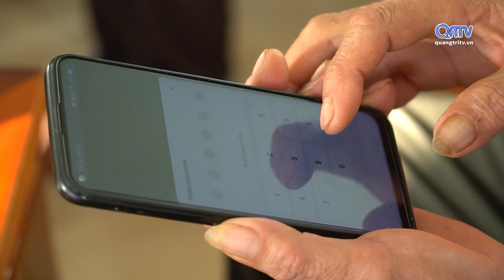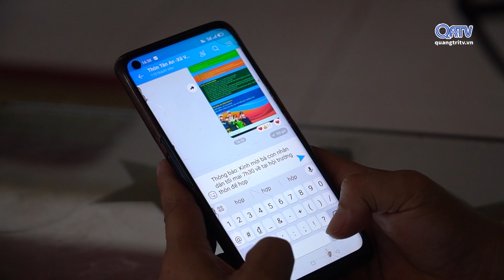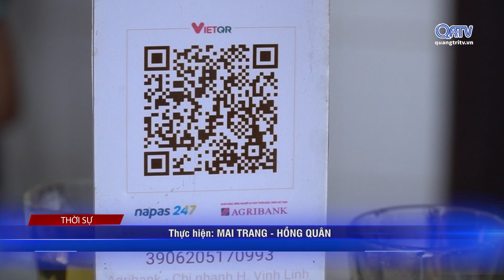Phát huy hiệu quả tổ công nghệ số cộng đồng | Truyền Hình Quảng Trị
Phát huy hiệu quả tổ công nghệ số cộng đồng

Dù mới đi vào hoạt động được gần một năm nhưng các tổ công nghệ số cộng đồng trên địa bàn tỉnh đã phát huy hiệu quả tích cực, được xem là những “cánh tay nối dài” của Ban Chỉ đạo chuyển đổi số các cấp, là giải pháp quan trọng phát huy sức mạnh của toàn dân tham gia vào quá trình chuyển đổi số. Ghi nhận tại tổ công nghệ số cộng đồng thôn Tân An, xã Vĩnh Giang, huyện Vĩnh Linh – 1 trong 2 tập thể vừa được nhận Bằng khen từ UBND tỉnh về triển khai các hoạt động chuyển đổi số.